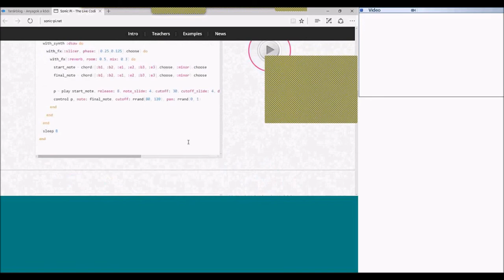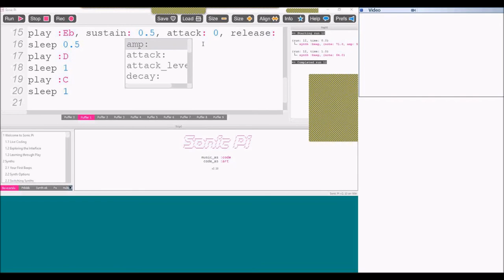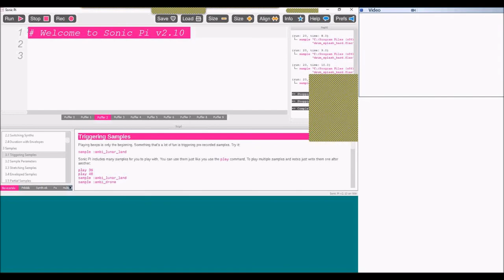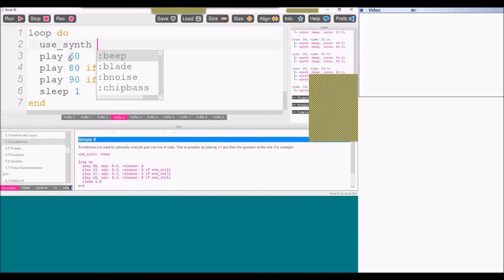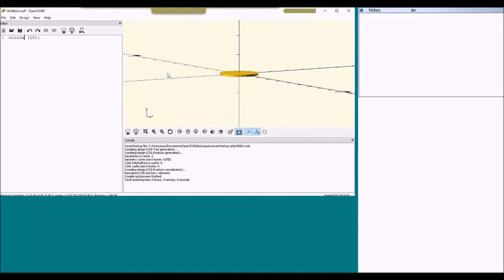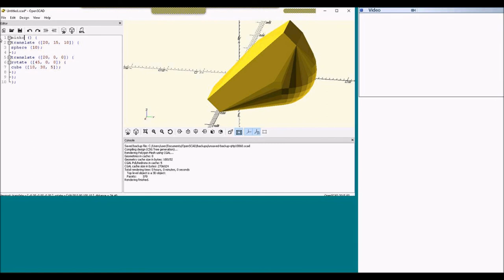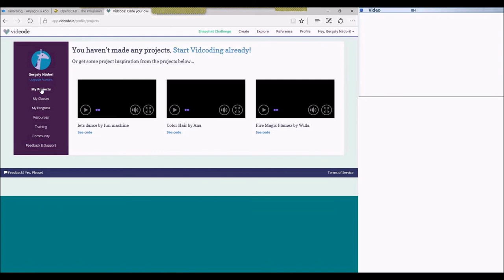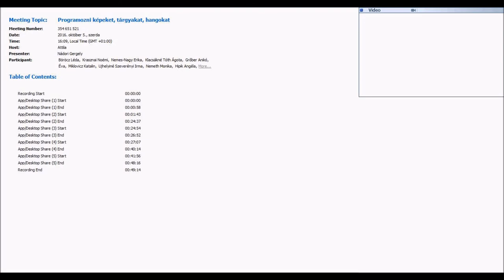Code Week webinárium: Programozni képeket, tárgyakat, hangokat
Nádori Gergely (AKG) előadása